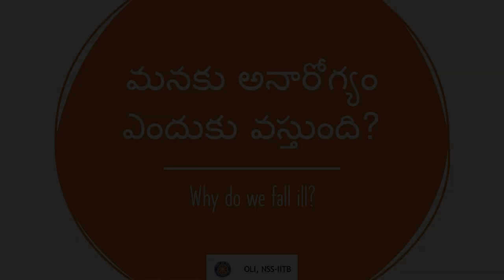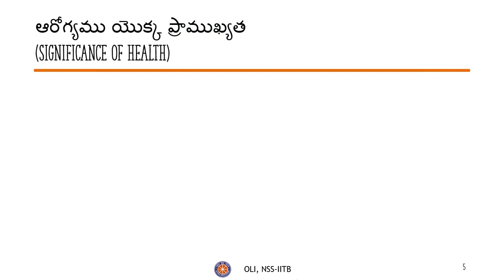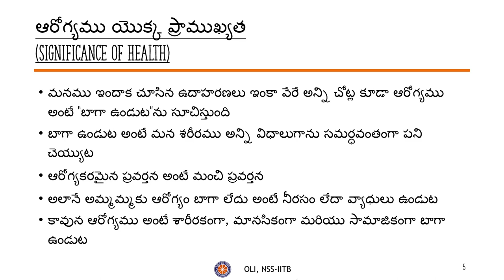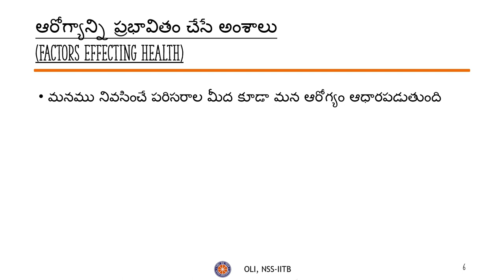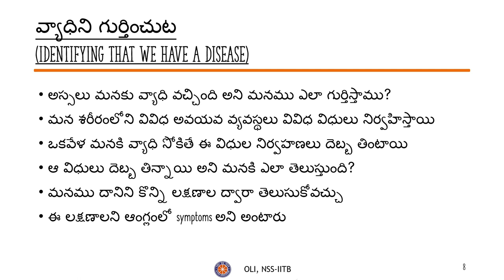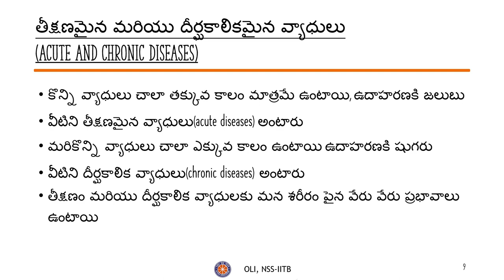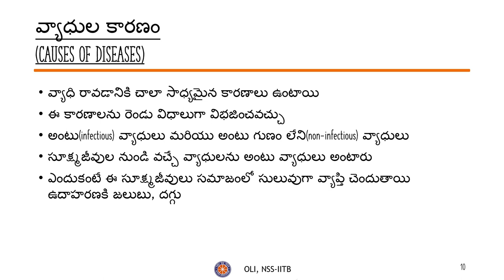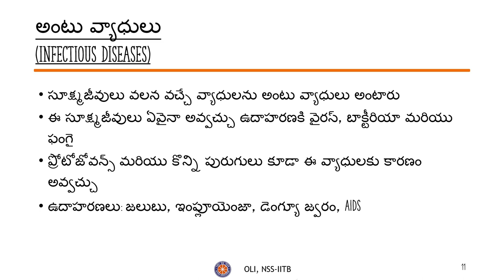Why Do We Fall Ill || మనకు అనారోగ్యం ఎందుకు వస్తుంది? || Telugu || Class 9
Taught by: Mani Praneeth
Reviewed by: Yashwanth
Edited by: Shruti Bansal

This video is the first in the series of “Why Do We Fall Ill” for class 9 in Telugu. It covers details about health, disease, and infectious diseases.

0:00 - Channel Introduction
0:06 - Why do we fall ill?
0:23 - Topics to Learn
0:55 - Introduction
1:31 - Health
2:44 - Factors Affecting Health
4:00 - Disease
4:55 - Acute and Chronic Disease
5:56 - Causes of Diseases
7:17 - Infectious Diseases
8:38 - Vocabulary